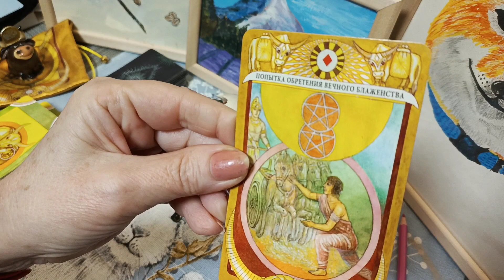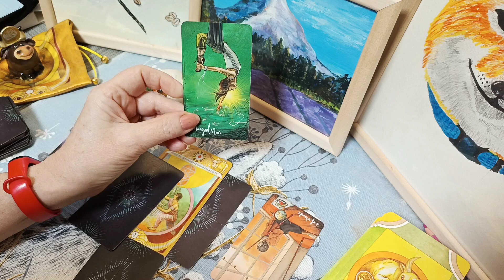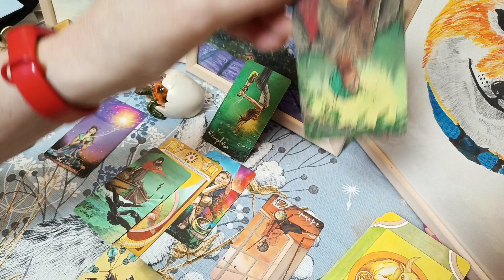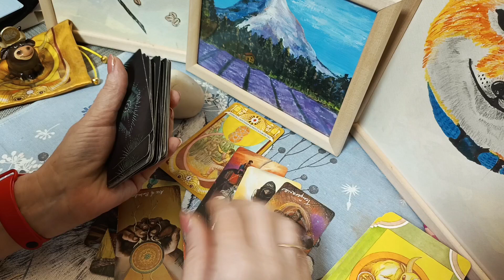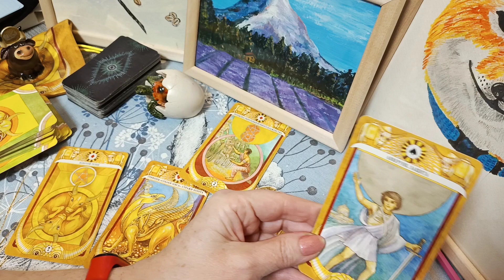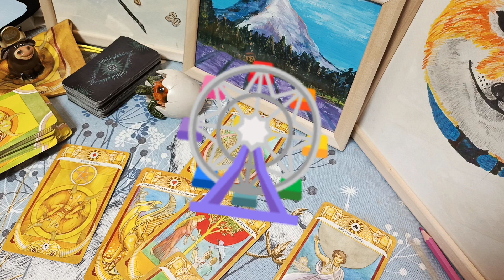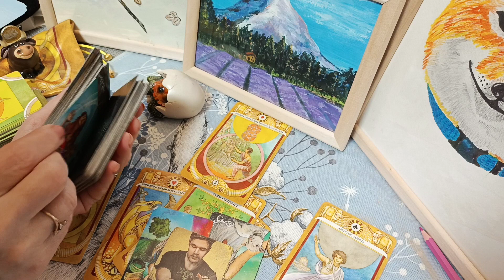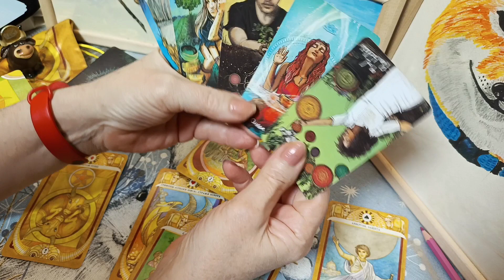алгоритмический стейблкоин, таро гипотеза🐹 Djed, cripto🙏😊